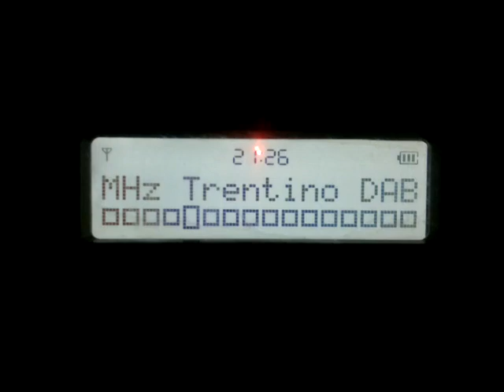Far DX Dab+ 10A Trentino at corfu 11/9/23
corfu greece 11/9/23 far catch of 10a trentino about 1000km just about locked this time